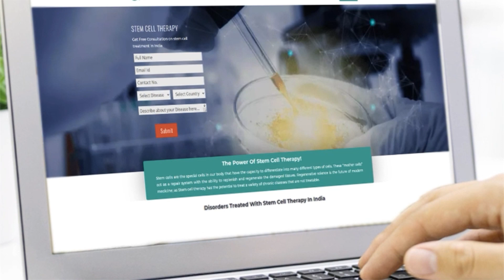Stem Cells: Watch This Video to Know More About Aakash Kumar's battle against Erectile Dysfunction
A Sucess Story of an Erectile Dysfunction Patient
Stem Cell Therapy Sucess Story